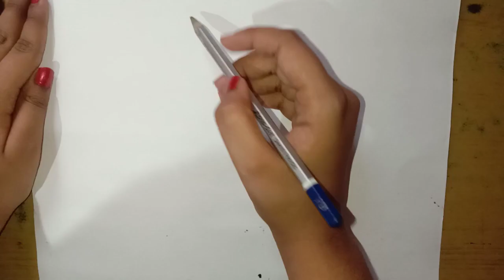a beautiful woman sitting ll jamini Roy's art edition ll promt 1ll by Swastika A.R.T.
beautiful women corner ll jamini Roy's art edition ll promt 1 ll by Swastika A.R.T. ll on every Saturday ll bye